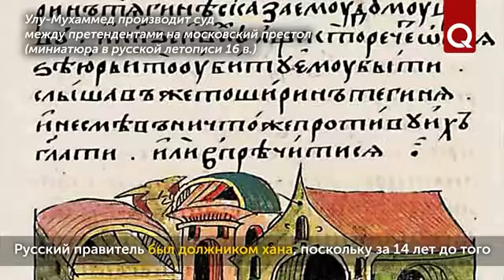Rulers of the Horde Crimea. Issue 49. Ulu-Muhammad (Part III)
As a talented ruler, Ulu-Muhammad had the rare gift of turning every defeat into another victory. Even after his enemies expelled him from the capital and forced him out of the Horde, he did not give up and continued to fight. As a result, the names of his more successful rivals in the struggle for the Horde throne are now known only to historians, while the personality of Ulu-Muhammad is now known to everyone in Tatarstan, where he is remembered as the founder of the Kazan Khanate.